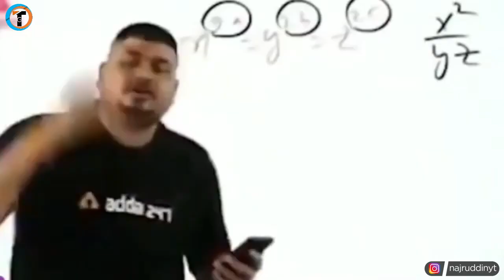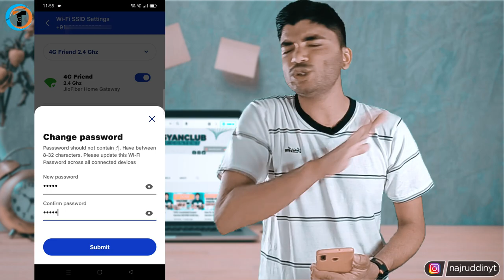How To Change JIO FIBER Password ✅ - Ultimate Guide !! 🔥😍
How To Change or Reset Jio Fiber Wifi Router Password In Mobile 2023 or JioFiber Ka Password Kaise Change Kare 2023 Me Mobile Se. How To Change Wifi Password Only 2 Minutes Easy and Simple Way Step by Step Guide.

About Video :-
Dosto iss video me maine bataya hai ki How To Change Jio Fiber Wifi Router Password In Mobile 2023 or JioFiber Ka Password Kaise Change Kare 2023 Me Mobile Se.
  Agar aapne jio fiber apne ghar me lagwaya hai aur aap uska password change karna chahte hai to iss video me maine step by step ultimate guide kiya hai.

Queries Solved :-
how to change jio fiber wifi password in mobile
how to change jio fiber wifi router password
how to change wifi password 2023
how to change wifi password only 2 minute
how to change jio fiber wifi password
how to change jio fiber postpaid to prepaid
how to change jio fiber wifi password in my jio app
how to change jio fiber number
how to change jio fiber plan after recharge
how to change jiofiber password
how to change jio fiber location
how to change jio fiber wifi name
how to change jio fiber wifi password in pc
how to change jio fiber wifi password without app
jio fiber password change
jio fiber password kaise pata kare
jio fiber password change problem
jio fiber password kaise change kare
jio fiber password hacking app
how to change wifi password in mobile jio fiber

My Gears :-

1. Tripod (Mobile)
2. Mobile
3. Mic
4. Laptop